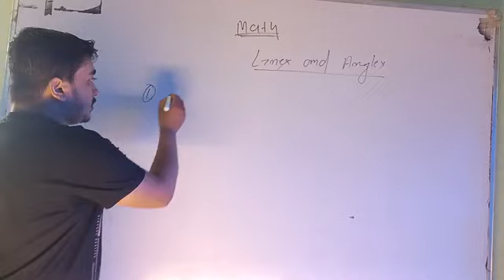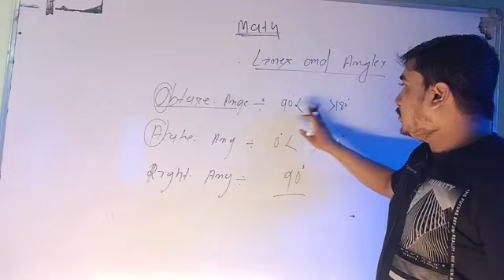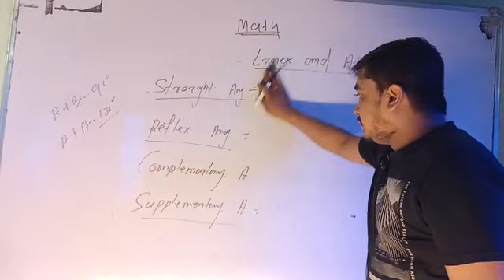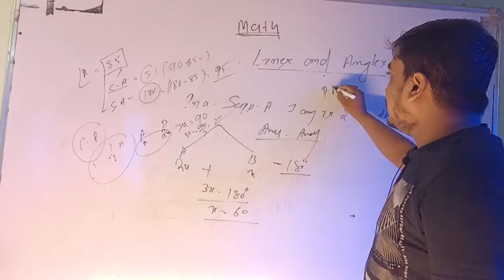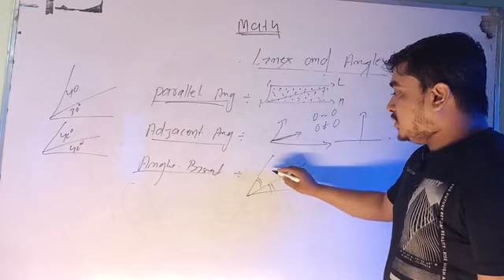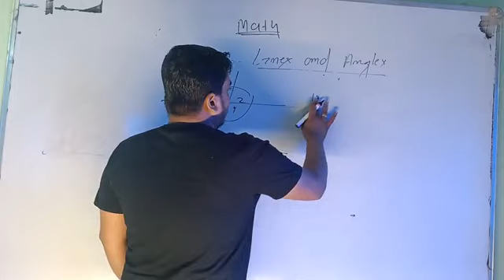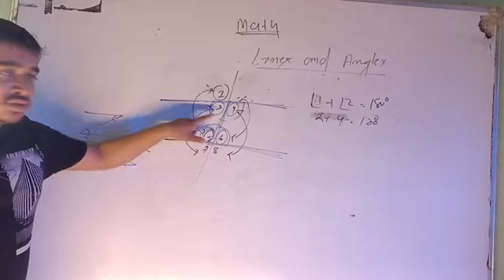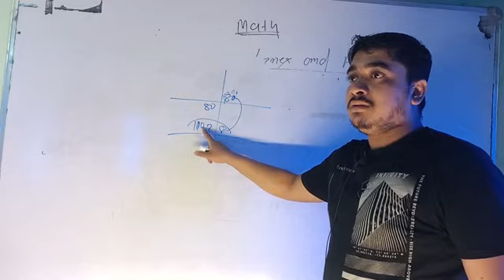math Geometry zero to Hero..